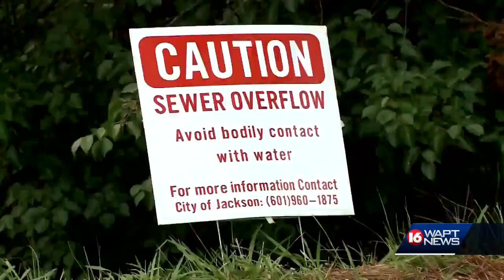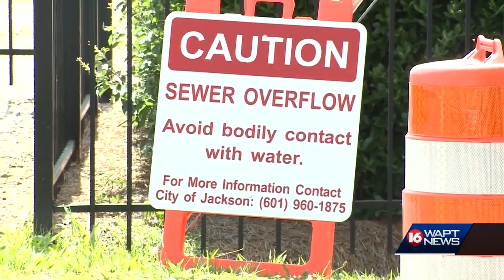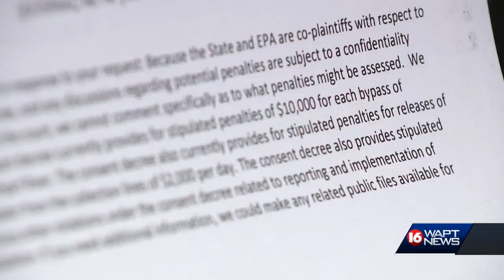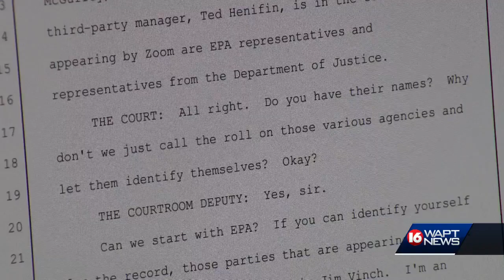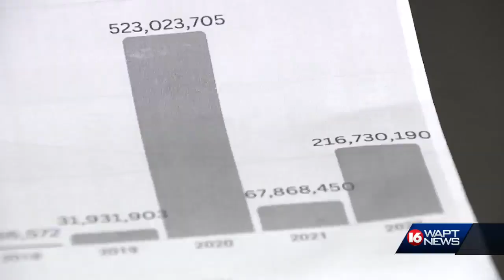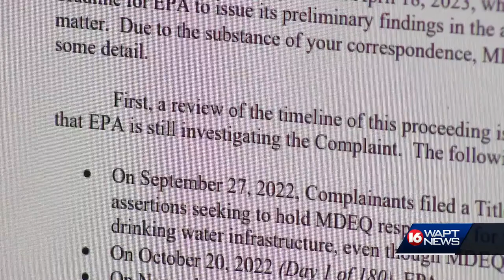Jackson sewage overflowing